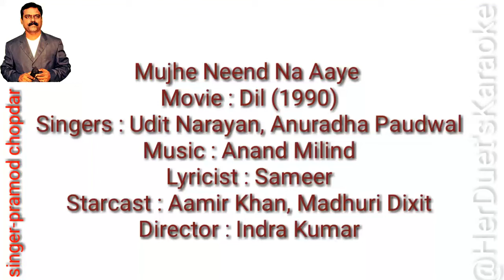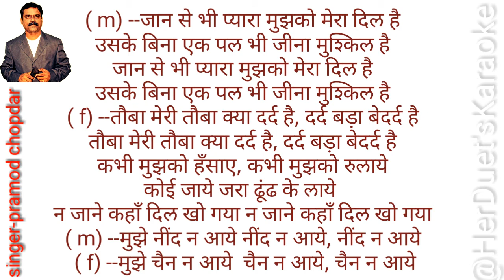Mujhe neend na aaye - Dil - Aamir Khan --Karaoke for female singer's with male voice and lyrics.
Mujhe Neend Na Aaye Song | मुझे नींद ना आए l Dil (1990) | Aamir Khan | Madhuri Dixit | 90s Best Song's clean karaoke.
Song: मुझे नींद ना आए, Mujhe Neend Na Aaye
Movie: Dil (1990)
Starcast: Aamir Khan, Madhuri Dixit
Singer: Anuradha Paudwal, Udit Narayan
Music Director: Anand-Milind
Lyrics: Sameer
 --MALE--
Mujhe neend na aaye, neend na aaye, neend na aaye

--FEMALE--
Mujhe chain na aaye, chain na aaye, chain na aaye

--MALE--
Mujhe neend na aaye, ho
Mujhe neend na aaye, mujhe chain na aaye
Koi jaaye zara dhoondke laaye
Na jaane kahan dil kho gaya - 4

--FEMALE--
(Haalat kya hai kaise tujhe bataaoon main
Karvat badal badalke raat bitaaoon main) - 2

--MALE--
(Poochho zara poochho kya haal hai
Haal mera behaal hai) - 2
Koi samajh na paaye kya rog sataaye
Na jaane kahan dil kho gaya - 2

--MALE--
(Jaan se bhi pyaara mujhko mera dil hai
Uske bina ek pal bhi jeena mushkil hai) - 2

--FEMALE--
(Tauba meri tauba kya dard hai
Dard bada bedard hai) - 2
Kabhi mujhko hasaaye kabhi mujhko rulaaye

प्रमोद चोपदार
singer & composer